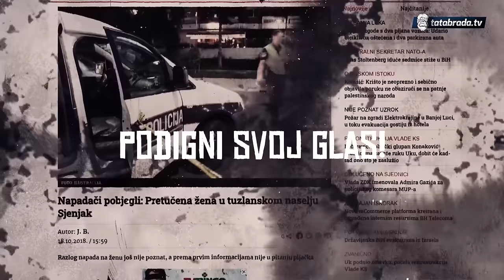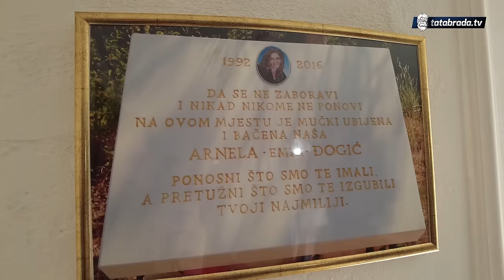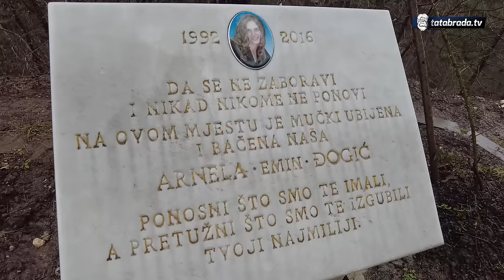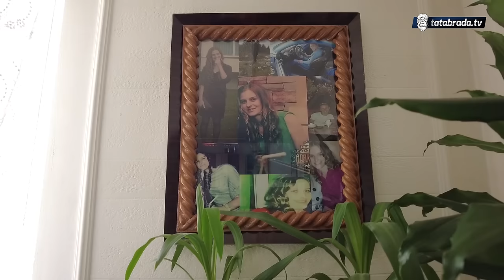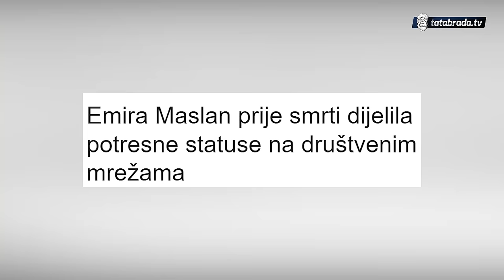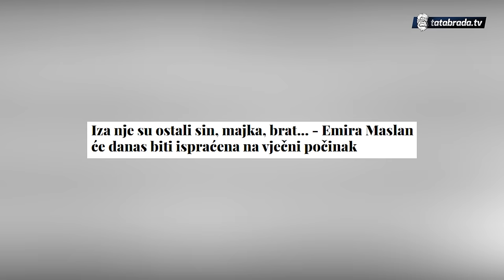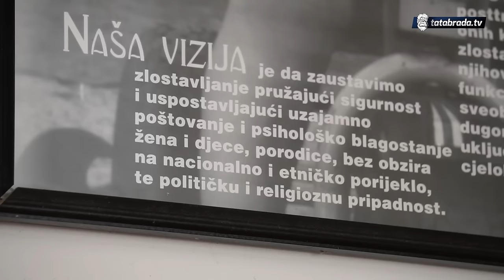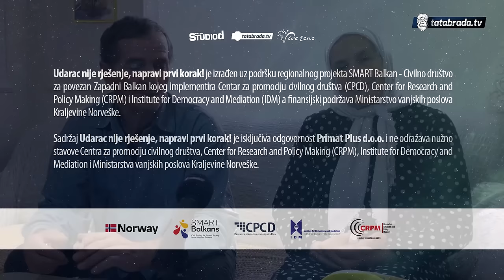Ispovijest bližnjih: "Otplačeš, zatražiš sabura i sa tim bolom naučiš da živiš"